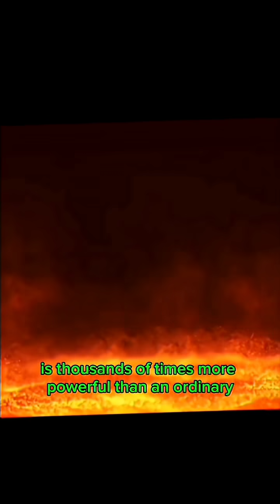America's Supervolcano: A Looming Catastrophe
Hidden beneath America lies the Yellowstone Supervolcano, a sleeping giant powerful enough to reshape our entire world. This video explores what makes Yellowstone so dangerous and why scientists closely monitor it every day. From its massive magma chamber to its history of cataclysmic eruptions, you’ll discover how this volcano has already changed the continent and what could happen if it erupts again. Imagine ash covering North America, blocking the sun, causing extreme cold, and triggering a global food crisis. While experts say there is no immediate danger, the potential impact is too big to ignore. Whether you’re fascinated by history, natural disasters, or the secrets hidden under our feet, this story will open your eyes.

Watch now to uncover the chilling truth behind America’s hidden supervolcano.